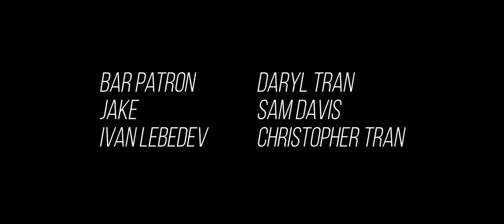Hotline Miami 2: Last Call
You can't run from your actions forever.

Based on the Hotline Miami series by Dennaton Games